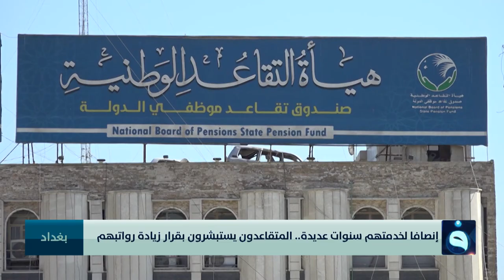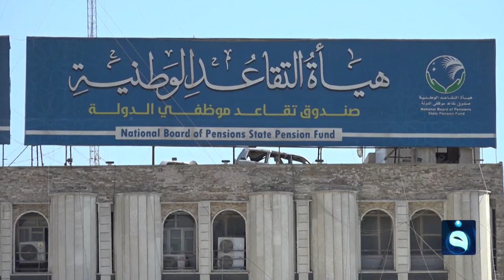إنصافا لخدمتهم سنوات عديدة.. المتقاعدون يستبشرون بقرار زيادة رواتبهم | تقرير: علاء الحديدي